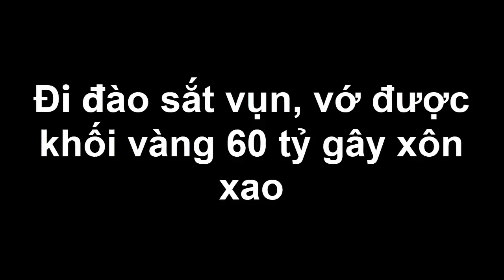Xôn xao bình hồ lô cổ được trả giá chục tỷ ở Quảng Nam